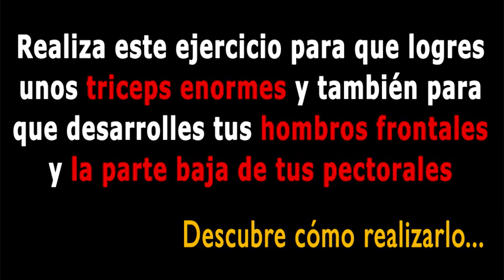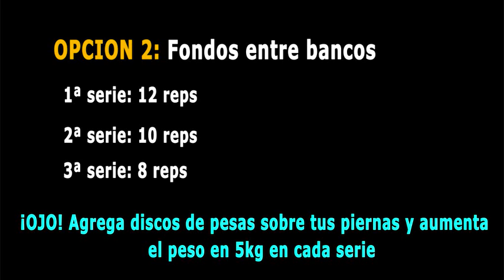Ejercicio De Tricep. Fondos En Paralelas Y Fondos Entre Bancos. Ejercicio Para Desarrollar Triceps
El día de hoy vamos a hablar de un ejercicio que te va a ayudar a sacar unos tremendos tríceps. A lo que me refiero es a los fondos en paralelas. Sin duda alguna este es uno de los mejores ejercicios para triceps que existe.

Para tu conocimiento los fondos son un ejercicio compuesto, como ya te explique en un anterior video mío, los ejercicios compuestos trabajan varios grupos musculares a la vez, en este caso, los fondos van a hacerte sacar unos triceps grandes, y también va a desarrollar tu hombro anterior y la parte baja de tus pectorales. Si no lo viste, te invito a verlo en mi canal, aquí el link:

Bien, continuemos... desarrollar tus tríceps va a hacer que tus brazos luzcan grandes, fuertes y muy atractivos, yo por ejemplo pongo énfasis en mis tríceps. Ponte a pensar no más, cuando lleves puesto ya sea polo o camisa manga corta tus brazos van a lucir llenos e imponentes... Asi que sin más q añadir empecemos con los ejercicios de fondos!!

Para realizarlos, el movimiento es el siguiente: Te suspendes en las barras, piernas colgando y procedes a hacer el ejercicio, hacia abajo y luego hacia arriba. Debes tener presente que durante el ejercicio, cuanto más inclinado estés hacia adelante cada vez va a ser mayor la intervención de tus pectorales, en cambio cuanto más recto este el tronco, mayor será el trabajo de tus tríceps. Así que como en este momento estamos enfocados en el máximo desarrollo de tus tríceps, háztelos lo mas recto posible.

Bien, ahora hay muchísimas personas que no pueden realizar si quiera un solo ejercicio de fondo, así que aquí la solución: Fondos entre bancos.

Lo vas a hacer de la misma forma, solo que ahora entre dos bancos. Tus manos en un banco, y tus pies recostados en el otro banco. Ambos bancos deben estar a una distancia que te permita tener las piernas estiradas. Y procedes entonces a hacer el ejercicio, pero eso sí, debes hacerlo hasta que casi tus glúteos toquen el suelo. Hay muchas personas que solo hacen hasta la mitad del recorrido, y ahí se están perdiendo grandes beneficios de este ejercicio. Asi que hasta abajo!! Otra cosa, puedes ir colocando peso entre tus piernas para aumentar la dificultad.

Entonces a partir de ahora realizaros y obtén esos triceps enormes que tanto deseas. Hazlos de la siguiente forma:

OPCION 1: Fondos en paralelas

1ª serie: 8-10 repeticiones
2ª serie: 8-10 repeticiones
3ª serie: máximas repeticiones posibles

¡OJO! Si te las haces con facilidad, hazlas LENTAMENTE para una mayor dificultad

OPCION 2: Fondos entre bancos

1ª serie: 12 repeticiones
2ª serie: 10 repeticiones
3ª serie: 8 repeticiones

¡OJO! Agrega discos de pesas sobre tus piernas y aumenta el peso en 5kg en cada serie

Espero que hayas disfrutado el video de hoy. Hasta el siguiente video chao!!! Éxitos totales!!